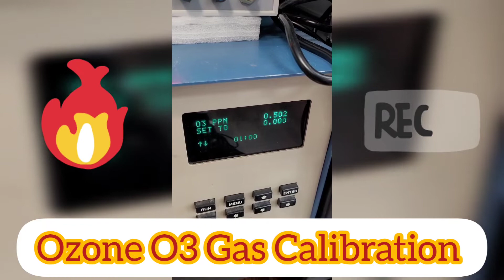Ozone Gas Calibration (0.01ppm accuracy to NIST standard)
A quick video on careful Ozone gas O3 calibration for a special customer using our ozone detectors and Analyzers. NIST traceable calibration process at Forensics Detectors.

✅ Forensics Detectors was established in 2017 to offer the world's best and most affordable gas detectors, meters, and analyzers. Forensics Detectors has grown to include virtually every major type of gas meter and detector for industries such as consumer, oil and gas, R&D, transport, food, construction, electronics, occupational safety, and general industry. Forensics Detectors is dedicated to providing only the finest professional-grade gas measurement, detection, and monitoring equipment with expert technical support.